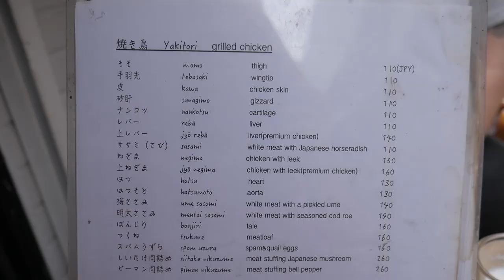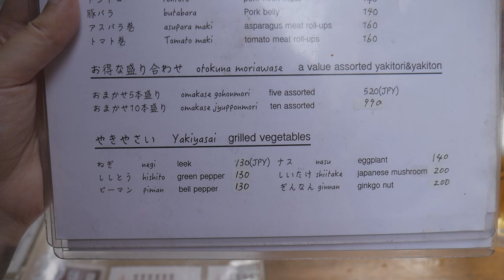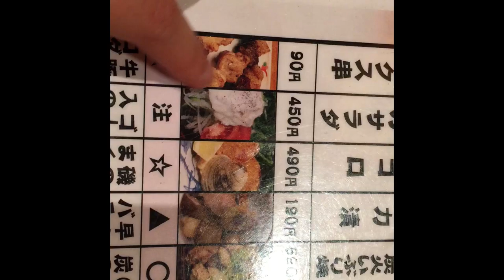IZAKAYA BAR HOPPING IN TOKYO KOENJI Japan Vlog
Hey Guys,
Sorry about the end of the video - I ran out of batteries/memory.
Koenji was really awesome! I would recommend it to anyone that is looking for a place to izakaya hop!

It was a surprisingly big place with lots of vintage stores and laneways!
I will be sure to pack extra batteries next time!

Bo